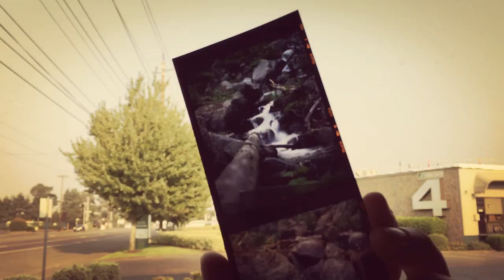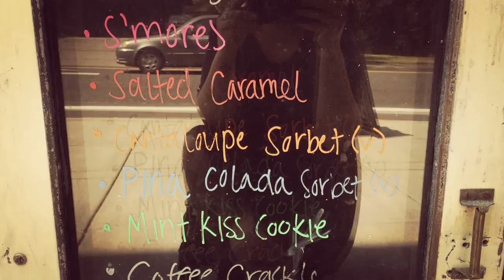Portland Vlog | Hair Cut + Margarita's | colormestatic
This week has been painfully hot...especially since I don't have A/C in the apartment. Skipper was able to spend some time at work with me, to help cool off. And Friday was spent cooling off with Camden by drinking ice cold margaritas. Yum!

Find more of Nate's photography on his Instagram: @gruefo

I film with a Canon Rebel Ti5 + iPhone 6
I edit using Filmora
I don’t know how many tattoos I have

FTC | This is not a paid or commissioned based video. I did not any in way, shape or form receive any compensation or gifts for the products featured in this video. All of the items featured in this video were purchased on my own, with my own money.